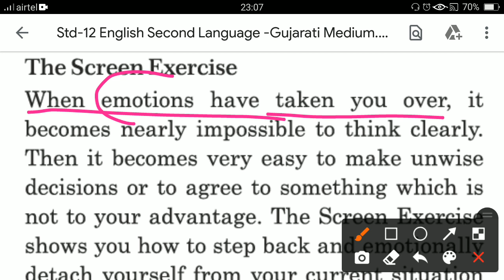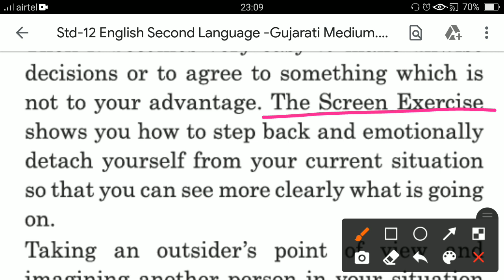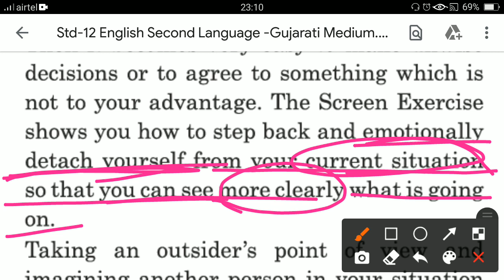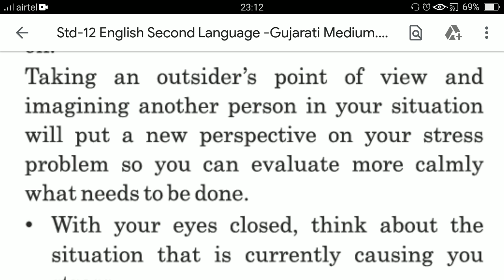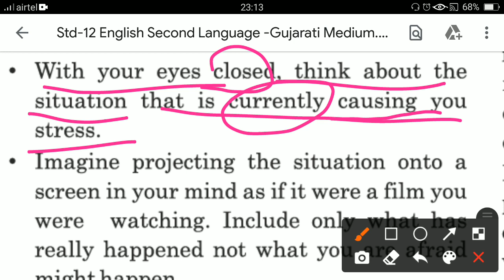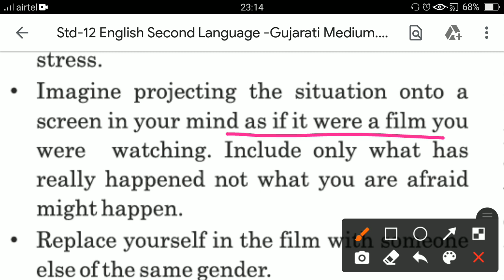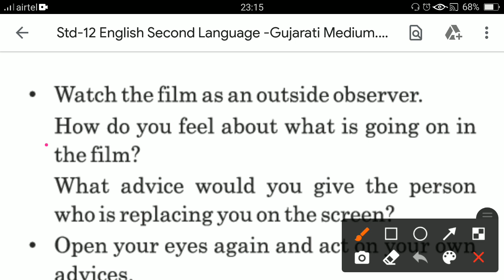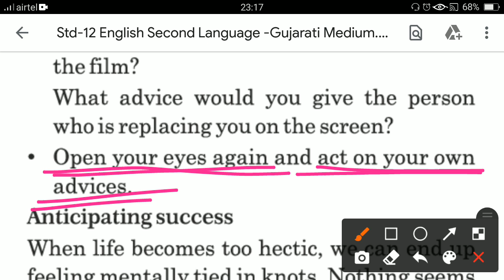Std 12 U 3 R 1 Manage Your Stress part 6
English SL Gujarat Board